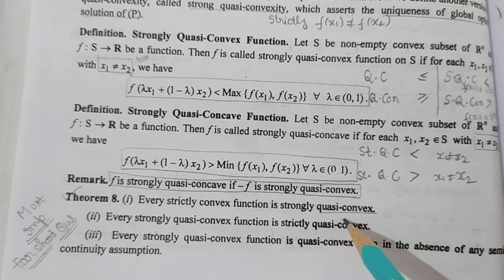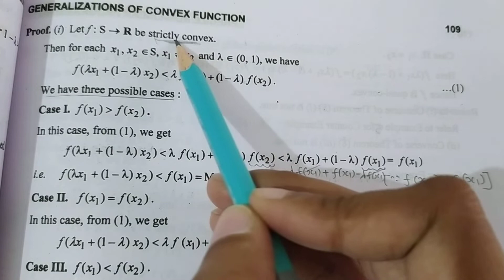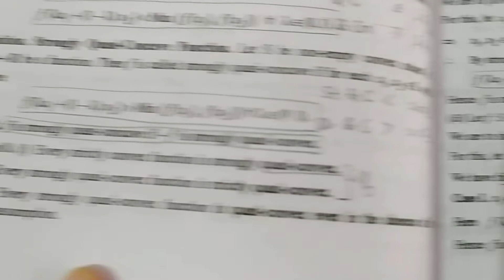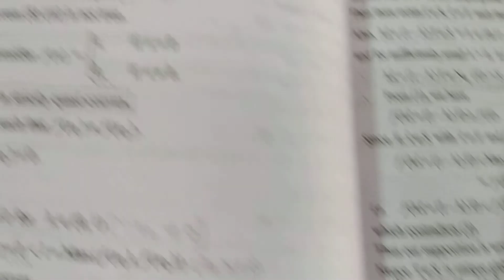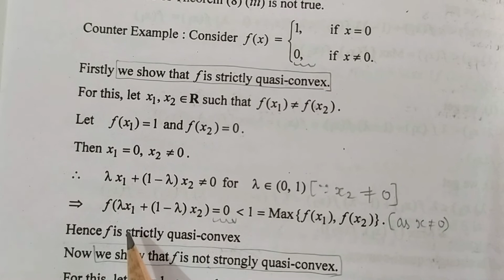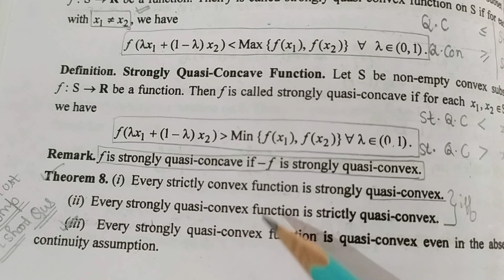18. Every Strictly Convex Function Is Strongly Quasi Convex With Converse - State & Prove in Hindi.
Every Strictly Convex Function Is Strongly Quasi Convex With Converse - State And Prove in Hindi

➡️ Class : M.Sc.-ll Sem.lV, P.U.
➡️ Subject : Non - Linear Programming Problem
➡️ Chapter : 2
       " Generalization of Convex Functions "
➡️ Topic Name : Chapter 2 "All Solved Theorems, Examples and Questions"